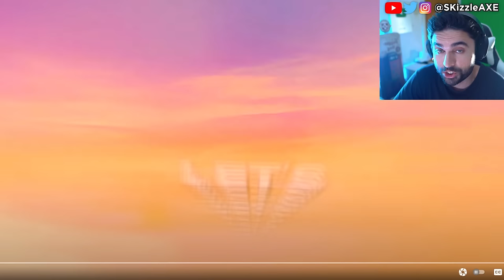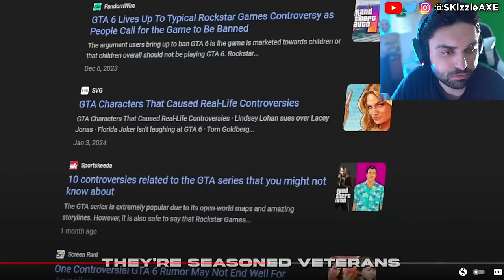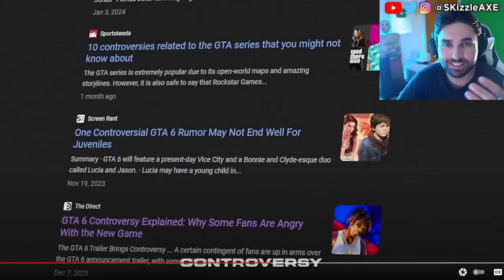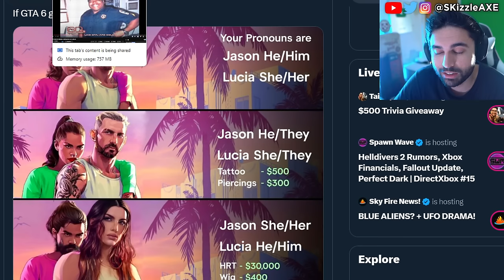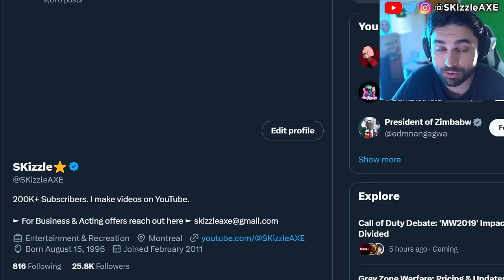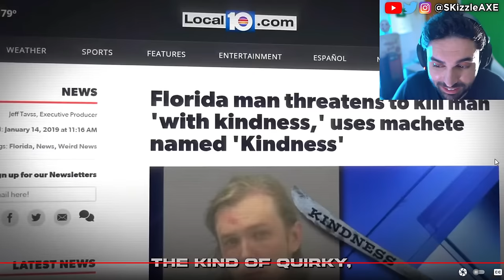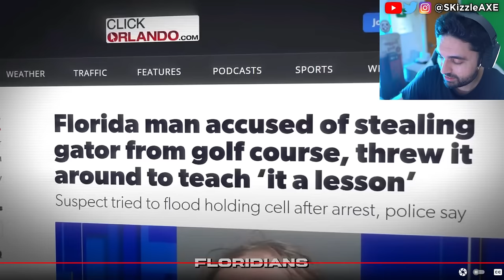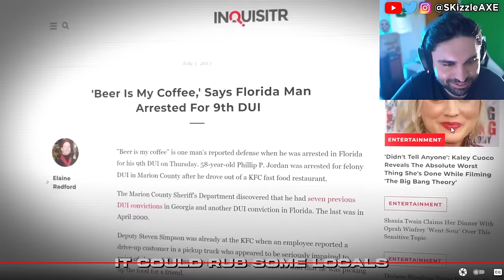RiP... GTA 6 Getting CENSORED? - Massive Controversy 😠😡 - WOKE Gamer Gate | GTA 6 PS5 & Xbox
WOKE mob demanding GTA 6 to be CENSORED - GTA 6 Gamer Gate, Stellar Blade & Helldivers PS5 & Xbox

We got news on GTA 6 trailer 2 and GTA 6 Online. GTA 6 on PS5 Pro will be the best place to play it's claimed. We previously covered GTA 6 Release Date and GTA 6 gameplay leaks. We got some good news from Rockstar Games. But still we have no info on GTA 6 Online other than microtransactions. But there are leaks that the next GTA VI trailer will come in May. We previously covered news on Xbox Activision, Call of Duty, MW3 Zombies, XDefiant and PlayStation 5. We also have a lot of drama happening in gaming about Sweet Baby Inc and Gamer Gate 2.